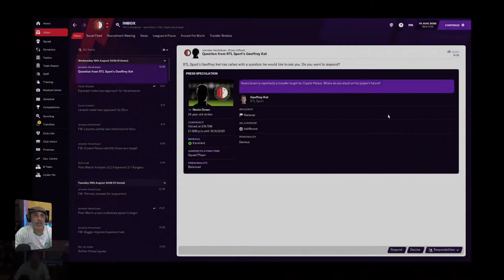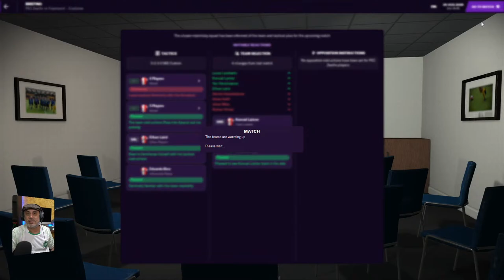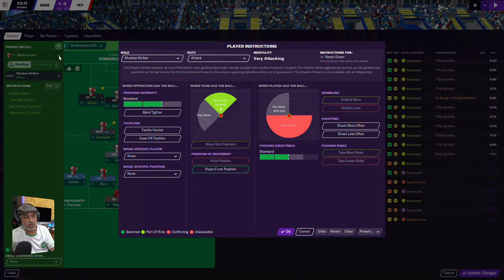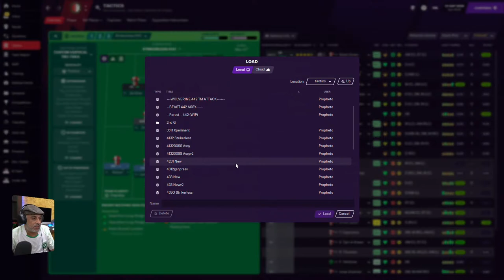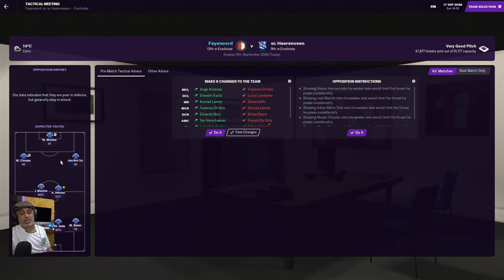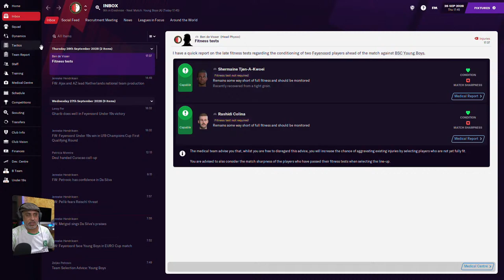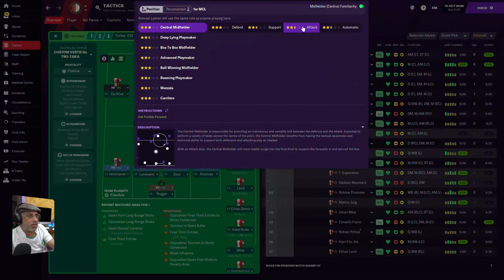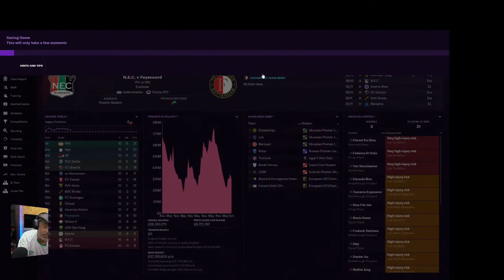**LIVE** Our Journeyman save continues plus I prepare for FM22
Ernst Happel Challenge continues and we set ourselves up for FM22